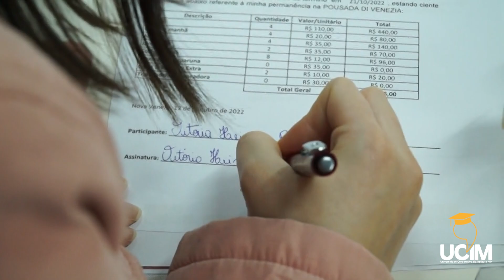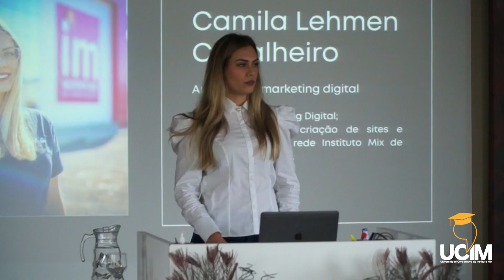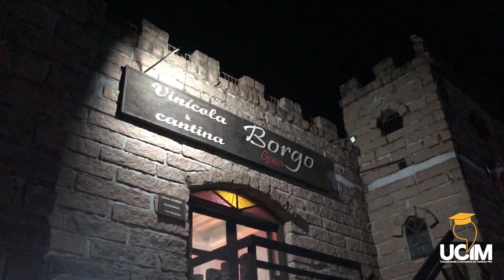UCIM - Treinamento de Social Media | Instituto Mix de Profissões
A UCIM recebeu os social media das unidades do Brasil de 17 a 21 de outubro de 2022.